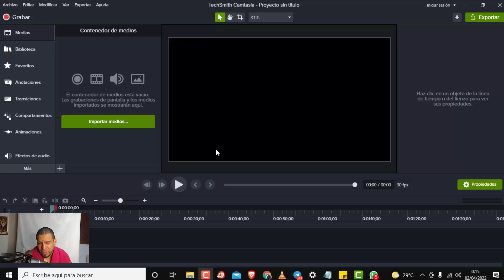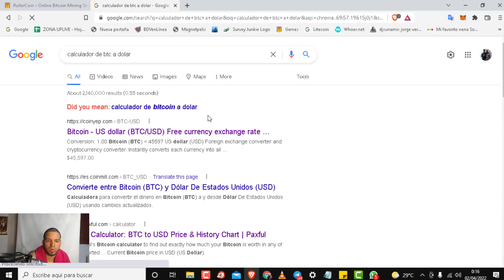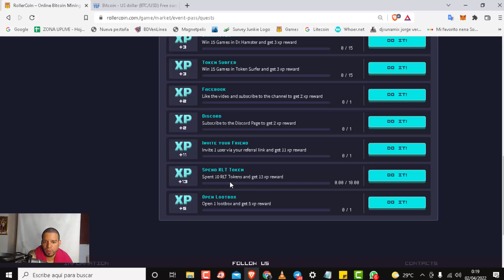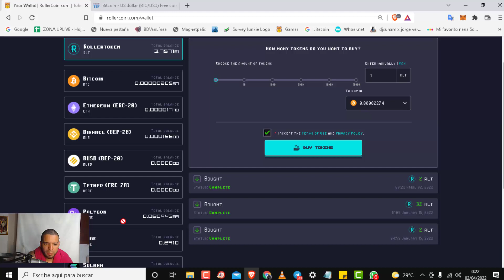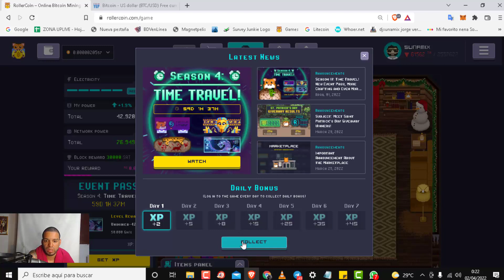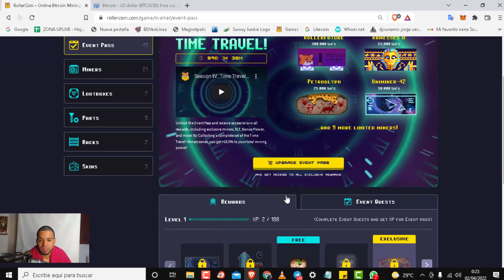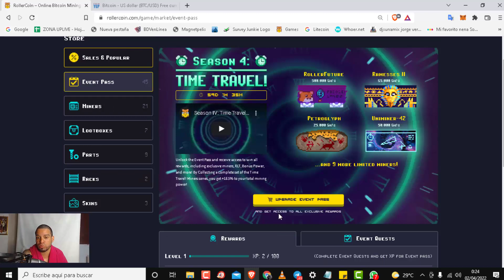Rollercoin Cuando Gane En un mes Sin Invercion, Nuevo envento Super genial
para Prmociones
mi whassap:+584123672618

tang
rollercoin como empezar,
rollercoin como funciona,
rollercoin cuanto se gana,
rollercoin sin invertir,
rollercoin sin inversion,
rollercoin noticias,
rollercoin argentina,
rollercoin android,
rollercoin abriendo cajas,
rollercoin actualizacion,
rollercoin app,
paginas similares a rollercoin,
de rollercoin a bitcoinmania,
de rollercoin a,
rollercoin bot,
rollercoin bot 2021,
rollercoin bug,
rollercoin bot 2022,
rollercoin bnb,
rollercoin bonus,
rollercoin binance,
rollercoin bitcoin,
rollercoin free,
rollercoin funciona,
rollercoin free to play,
rollercoin fusionar mineros,
rollercoin free miner,
rollercoin free rlt,
rollercoin facebook,
rollercoin foro,
rollercoin guia,
rollercoin ganancias,
rollercoin genera tu sueldo,
rollercoin guia completa,
rollercoin games,
rollercoin gameplay,
rollercoin ganar rlt,
rollercoin hack,
rollercoin hoy,
rollercoin how much money,
rollercoin how to start,
rollercoin how it works,
rollercoin hack apk,
rollercoin how to play,
rollercoin how to earn,
rollercoin invertir,
rollercoin inicio,
rollercoin items,
rollercoin inversion minima,
rollercoin invitar amigos,
rollercoin ios,
rollercoin is legit,
rollercoin informacion,
rollercoin juegos,
rollercoin jugar,
rollercoin solo jugando,
como jugar rollercoin sin invertir,
como jugar rollercoin 2021,
como jugar rollercoin en celular,
como jugar rollercoin 2022,
harry juegos rollercoin,

cara withdraw rollercoin ke indodax,
rollercoin kazanç hesaplama,
rollercoin kazanma,
rollercoin kazanç,
rollercoin kutu açılımı,
cara kerja rollercoin,
kalkulator rollercoin,
rollercoin lubr,
rollercoin luxo,
rollercoin leaderboard airdrop,
rollercoin lunar,
rollercoin loot boxes,
rollercoin lento,
lubri rollercoin,
rollercoin legit,
rollercoin mineros gratis,
rollercoin marketplace,
rollercoin miner,
rollercoin mejor estrategia,
rollercoin mineros,
rollercoin metamask,
rollercoin misiones,
rollercoin matic,
rollercoin nft,
rollercoin nueva temporada,
rollercoin navidad,
rollercoin network power,
rollercoin noticias - bykonan,
rollercoin nuevo pase,
rollercoin nueva actualizacion,
rollercoin official,
rollercoin oficial,
rollercoin o bitcoinmania,
rollercoin opiniones,
offertoro rollercoin,
rollercoin real or fake,
rollercoin cash out,
rollercoin o co chodzi,
como funciona o rollercoin,
rollercoin o que é,
rollercoin o que comprar primeiro,
rollercoin paga,
rollercoin partes,
rollercoin pase de batalla,
rollercoin pase de evento,
rollercoin para android,
rollercoin paso a paso,
rollercoin primer minero,
rollercoin para principiantes,
rollercoin que moneda minar,
rollercoin que minar,
rollercoin que es,
rollercoin que minero comprar,
rollercoin que comprar,
rollercoin que es mejor minar,
rollercoin q&a,
rollercoin quanto ganha,
rollercoin retirar dinero,
rollercoin roi,
rollercoin referidos,
rollercoin rentabilidad,
rollercoin recompensas,
rollercoin rentable,
rollercoin registrarse,
rollercoin retorno,
rollercoin season 3,
rollercoin season 4,
rollercoin sacar dinero,
rollercoin scam,
rollercoin secret code,
rollercoin temporada 3,
rollercoin tutorial,
rollercoin task wall,
rollercoin temporada 4,
rollercoin tareas,
rollercoin trucos,
rollercoin top 1,
rollercoin task,
rollercoin update,
rollercoin untuk pemula,
rollercoin es una buena inversion,
como usar rollercoin,
como usar rollercoin 2021,
rollercoin invite 1 user,
top up rollercoin,
rollercoin vale la pena,
rollercoin vs bitcoinmania,
rollercoin venezuela,
rollercoin valor,
rollercoin value,
rollercoin paga de verdad,
rollercoin nik vuga,
rollercoin vale a pena 2022,
rollercoin wallet,
rollercoin withdraw,
rollercoin worth it,
rollercoin white paper,
rollercoin what to mine,
rollercoin withdraw proof,
rollercoin wd,
rollercoin withdraw bnb,
jak grać w rollercoin,
rollercoin xp,
rollercoin youtube,
que es rollercoin y como funciona,
rollercoin yatırım,
rollercoin yeni güncelleme,
rollercoin yeni sezon,
rollercoin yeni başlayanlar,
rollercoin yatırımsız para kazanma,
rollercoin yeni dönem,
rollercoin zarada,
rollercoin zarobki,
rollercoin do zero,
rollercoin jak zacząć,
rollercoin ile mozna zarobic,
rollercoin desde 0,
rollercoin 1 mes,
rollercoin 1ph,
rollercoin temporada 1,
rollercoin season 1,
top 1 rollercoin,
rollercoin 2022,
rollercoin 2021,
rollercoin 2048,
rollercoin 2019,
rollercoin 2 millones,
rollercoin 2m,
rollercoin 2020,
rollercoin 2018,
rollercoin 2 million,
rollercoin 3 temporada,
rollercoin 3 season,
rollercoin event pass 3,
rollercoin season 3 pass,
rollercoin 3 сезон,
rollercoin stagione 3,
rollercoin saison 3,
temporada 4 rollercoin,
rollercoin 500 rlt